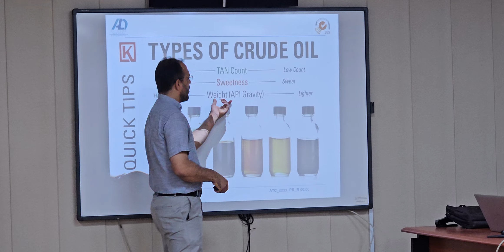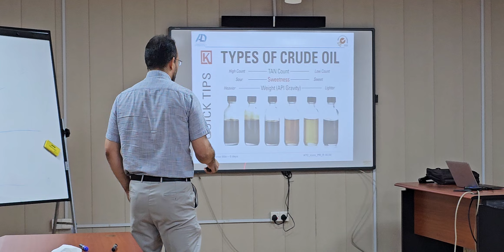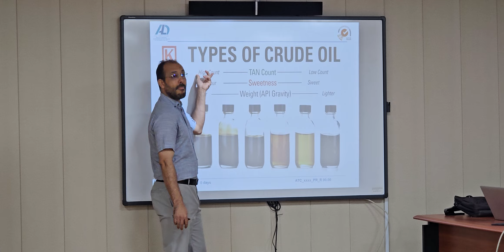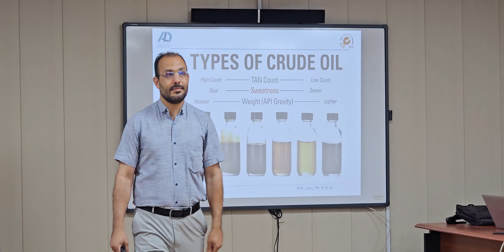AL Delma Laboratory Techniques Training - Lukoil